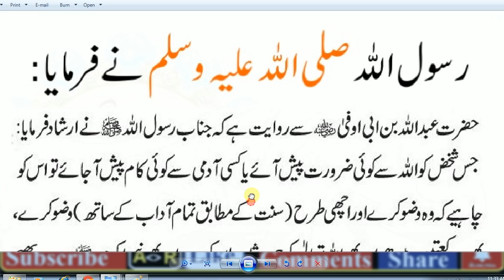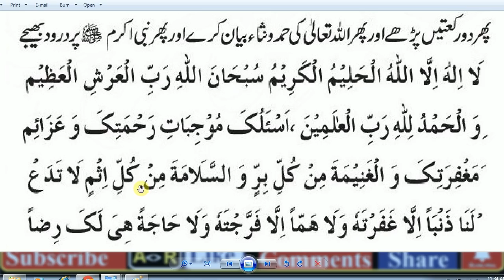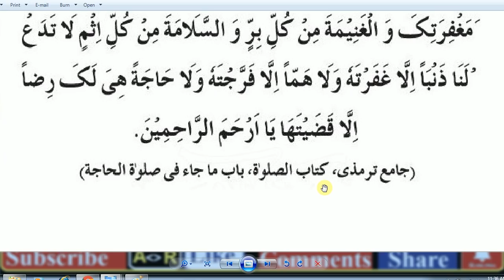Daily Amal / HAZRAT MUHAMMAD (S.A.W) Ka Farman Hai